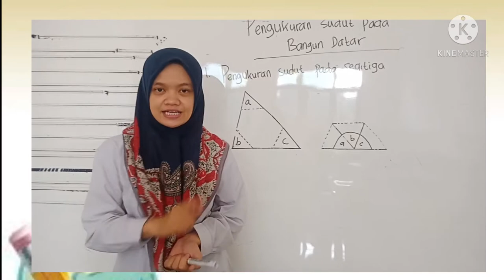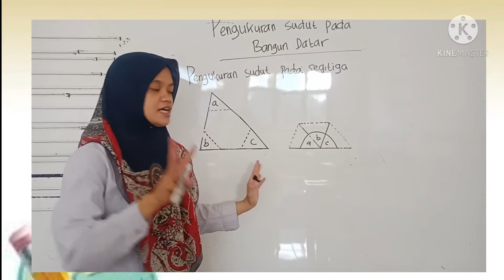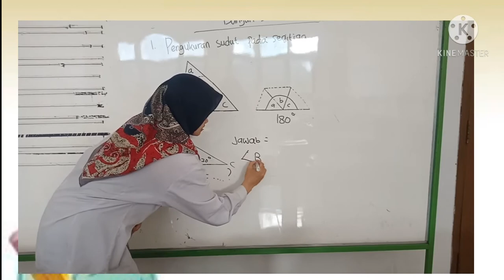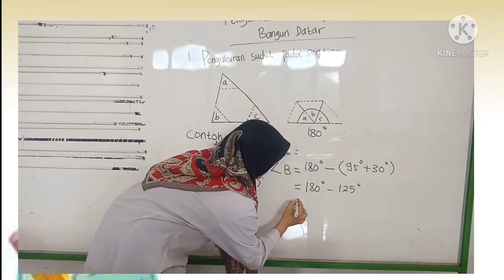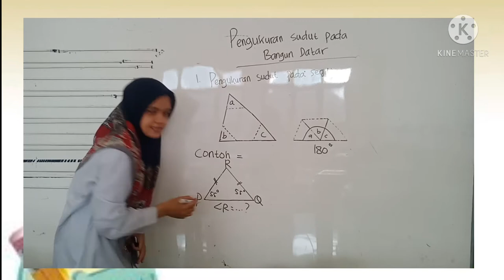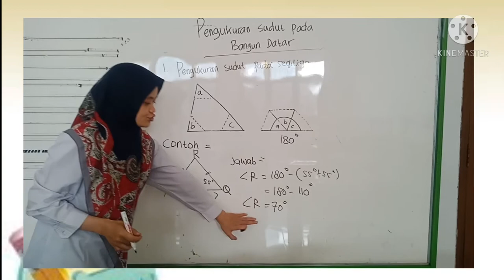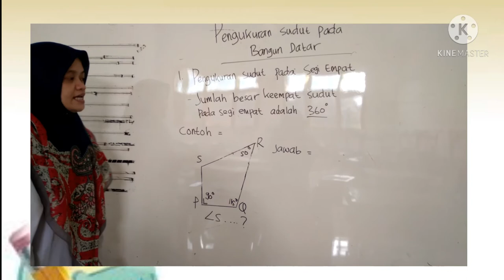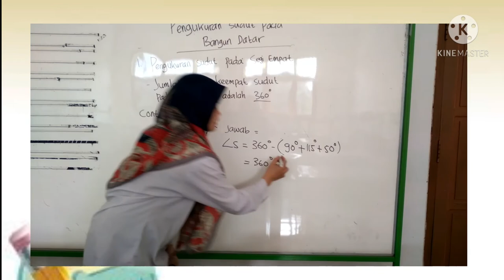Matematika Kelas 4 (Pengukuran sudut)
menghitung besar sudut bangun datar